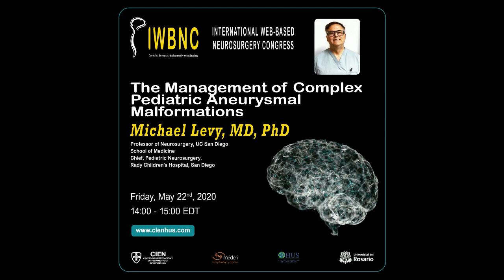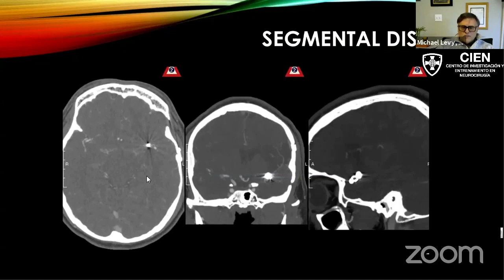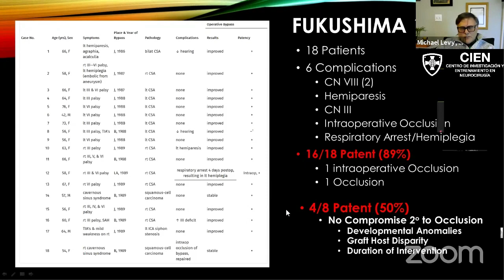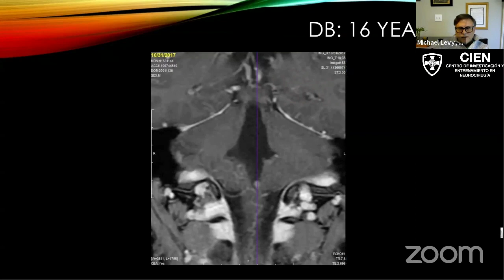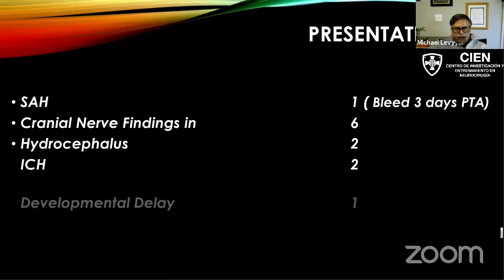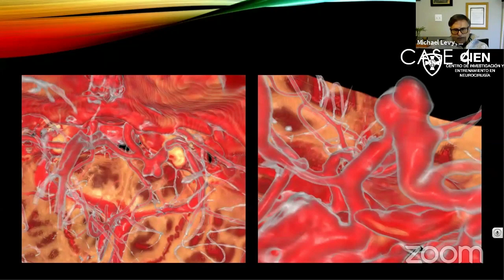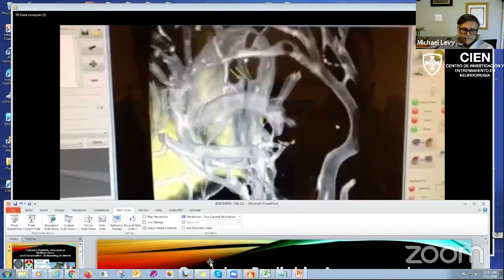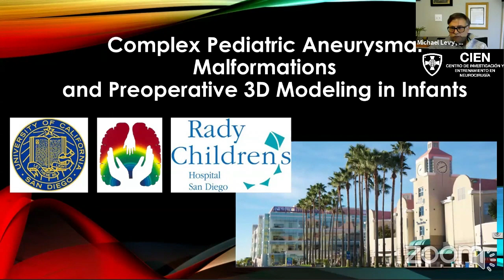17. The Management of Complex Pediatric Aneurysmal Malformations by Dr. Michael Levy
Watch Dr. Michael Levy, MD. doing his lecture ‘The Management of Complex Pediatric Aneurysmal Malformations ’ at the 2020 International Web-Based Neurosurgery Congress (2020 IWBNC) - May 21-23, 2020.